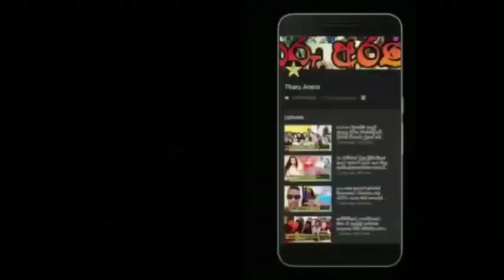sangeetha weerarathna's 19 th anniversary celebration